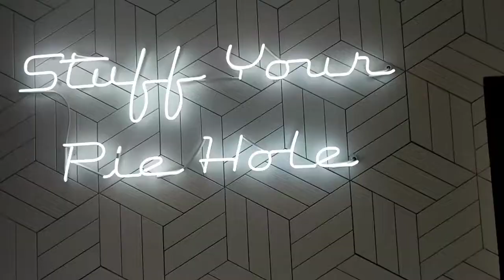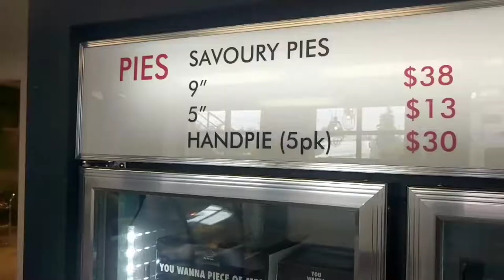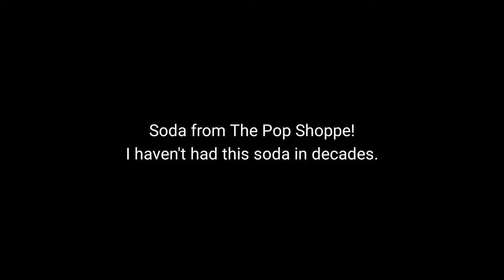The Pie Hole in Burnaby BC Canada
Pie
Foodie
Bakery
Burnaby
Vancouver Canada
Dessert
Savory
Travel
Vlog
Food vlogs
 Vancouver
The Pie Hole
7832 6th St. Burnaby BC Canada